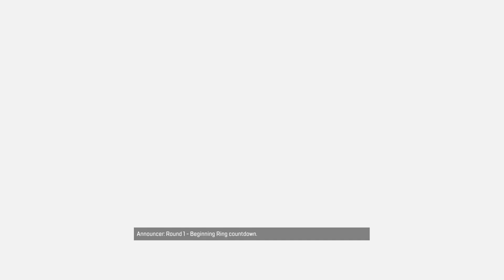Apex Legends - Fuse - Contested Supply Ship, Insane Hillside Chaos, High Desert Finale